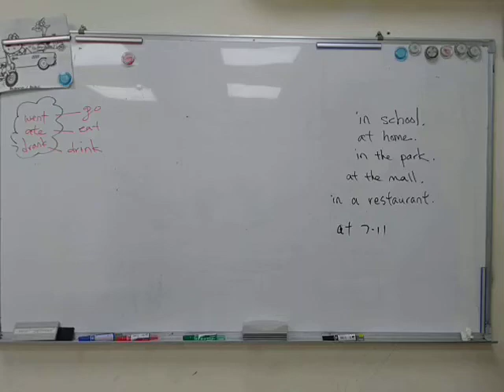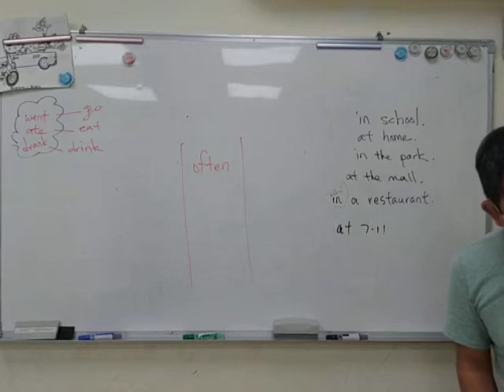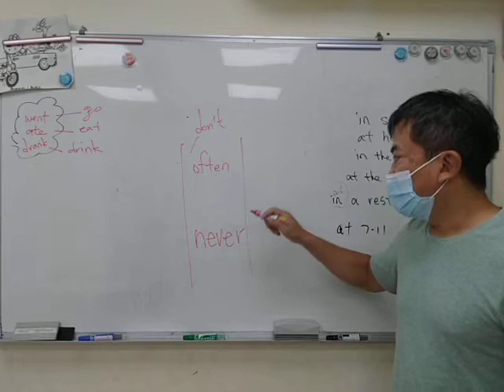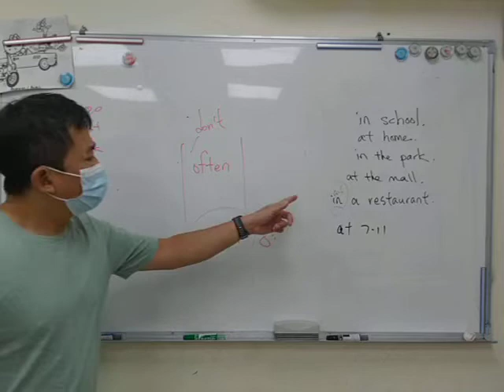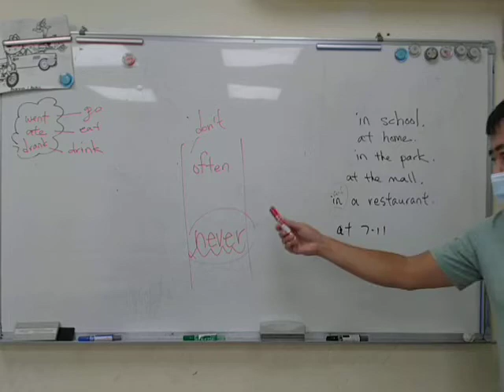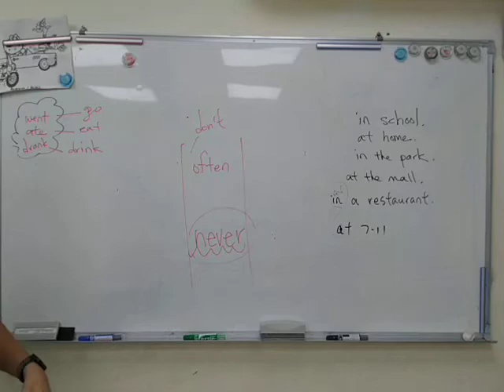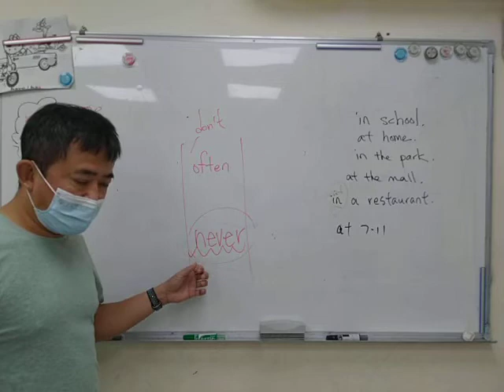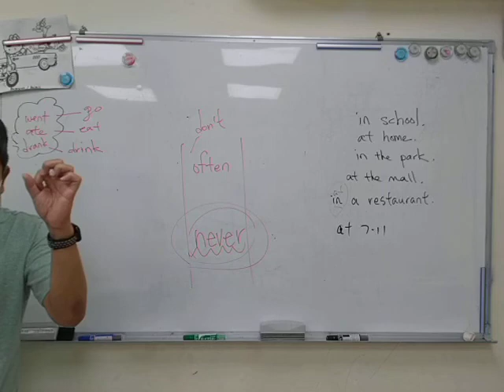May 13, 2022